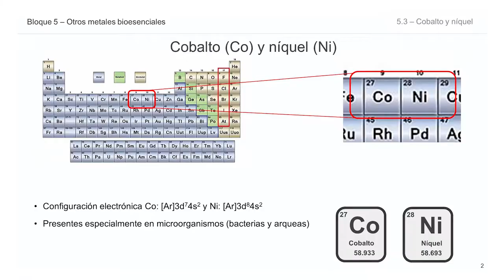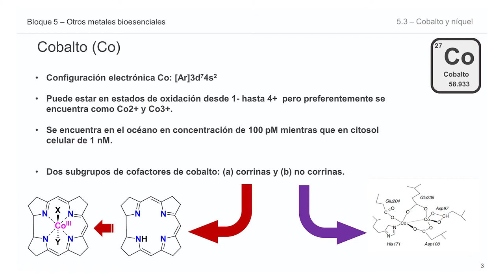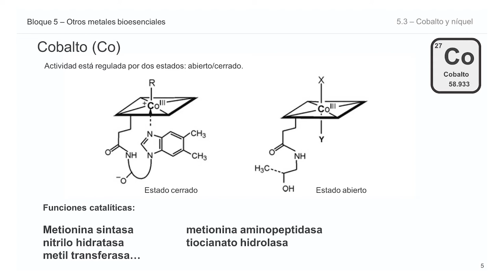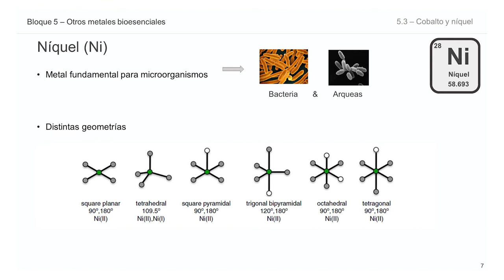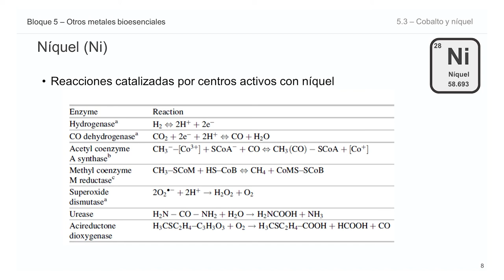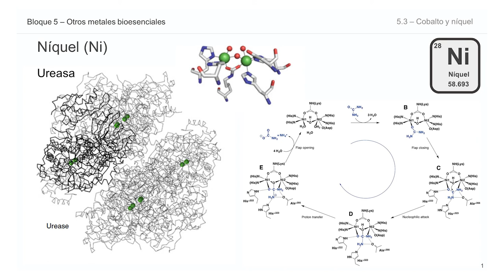Módulo 5: Otros metales bioesenciales. 5.3_ Cobalto y níquel.